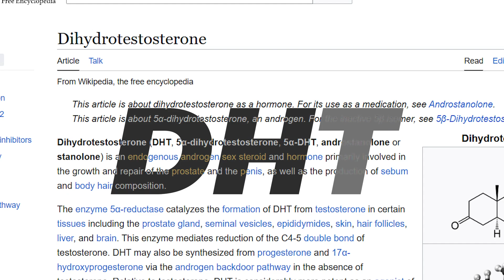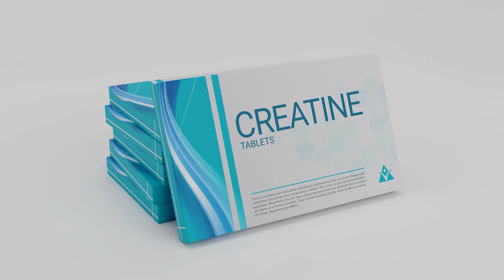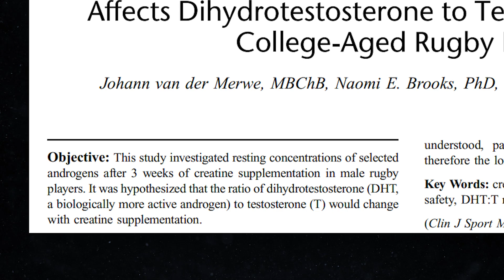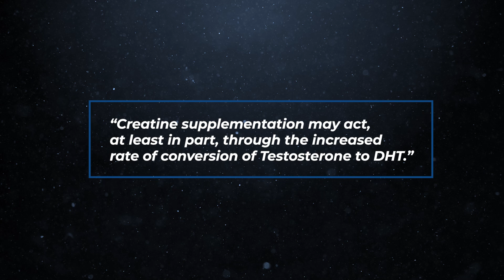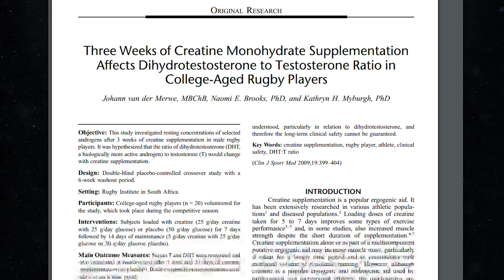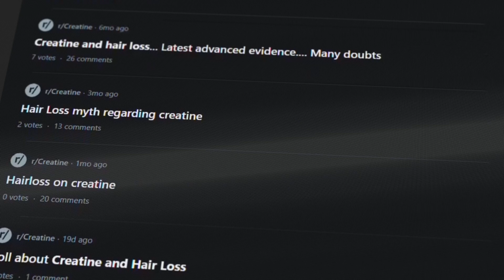Does Creatine Cause Hair Loss? - Is it worth it?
We look at all the evidence to see if creatine could make hair loss worse for men.
Studies show that it can increase DHT which is a hormone known to be responsible for hair loss in men.